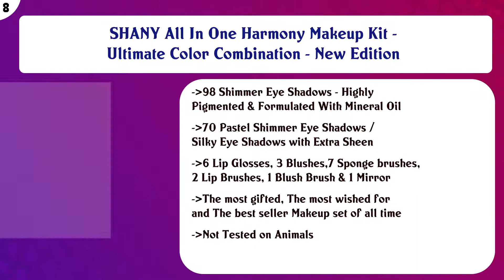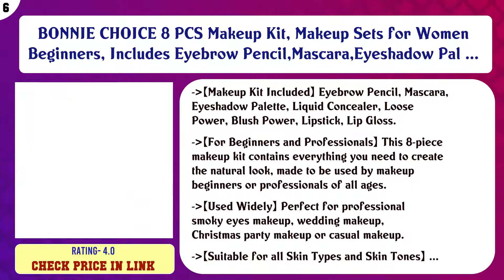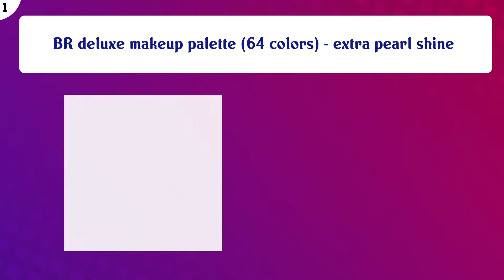Top 10 Makeup Kits For Teens to buy in USA 2021 | Price & Review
Top 10 Makeup Kits For Teens to buy in USA

 Find the links below to buy these products:

 List of top Makeup Kits For Teens:

Maybelline New York Ny Minute Mascara Smoky Eye Makeup Gift Set, 24k Smoky Eye

 SHANY Carry All Makeup Train Case with Pro Makeup and Reusable Aluminum Case - Leopard

 SHANY All In One Harmony Makeup Kit - Ultimate Color Combination - New Edition

 Mehron Celebré Professional HD Cream Makeup Kit |Complete Makeup Artist Beauty Set for Theatre, Stage, Movies, ...

 BONNIE CHOICE 8 PCS Makeup Kit, Makeup Sets for Women Beginners, Includes Eyebrow Pencil,Mascara,Eyeshadow Pal ...

 BR Makeup set - Eyeshadows, blush, lip gloss, mascara and more

 ETA 34 Runway Colors Complete Makeover Kit With Brushes Eye Pencil And Mirror 2.4 oz

 SEPHORA COLLECTION Igloo Palace Blockbuster Set

 Cameo Carry All Trunk Makeup Kit with Reusable Aluminum Case Exclusive Holiday Gift Set, Black/White

 BR deluxe makeup palette (64 colors) - extra pearl shine

 Content of this Video:

10 best products to buy Makeup Kits For Teens USA

 Top rated Makeup Kits For Teens in USA